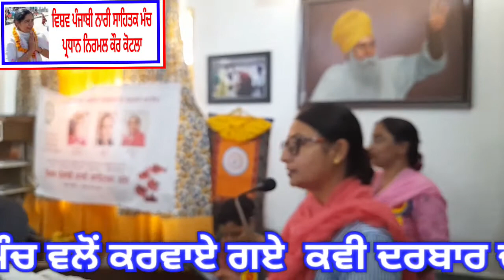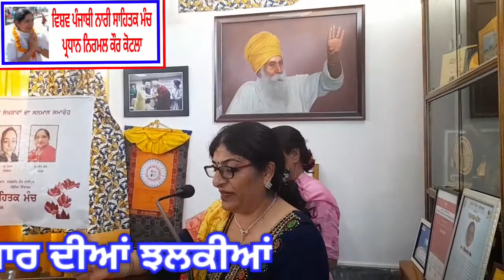ਭਗਤ ਪੂਰਨ ਸਿੰਘ ਪਿੰਗਲਵਾੜਾ ਵਿਖੇ ਕਵੀ ਦਰਬਾਰ ਦੀਆਂ ਝਲਕੀਆਂ